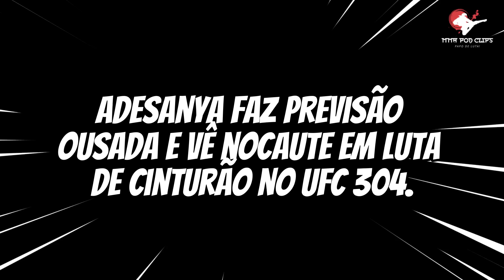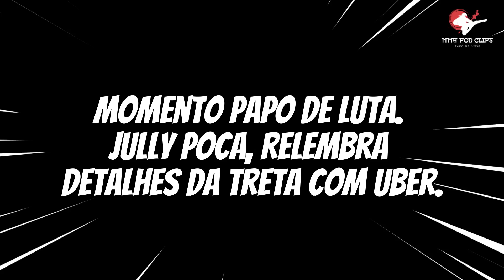🚨UFC 304: Pancadaria, Previsões Polêmicas e Rivalidades À Flor da Pele! AS PRINCIPAIS NOTÍCIAS UFC